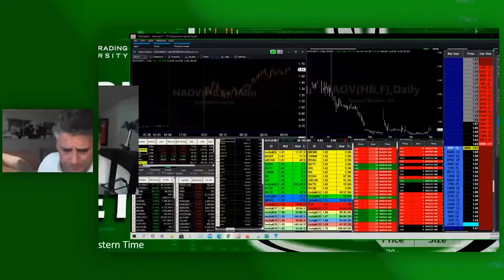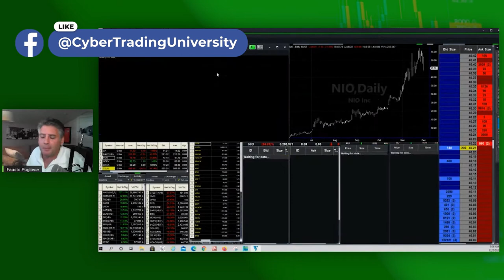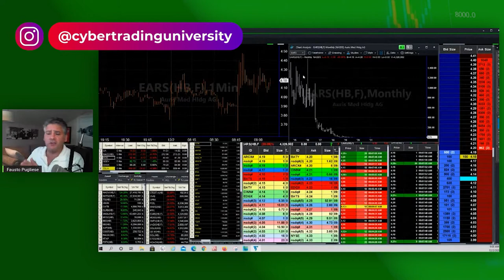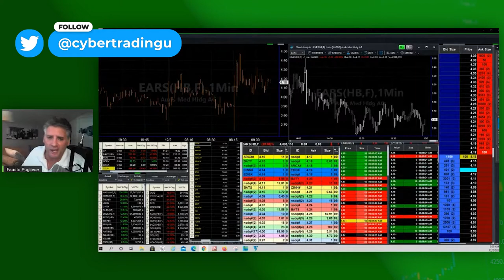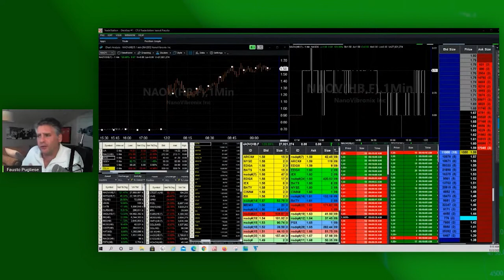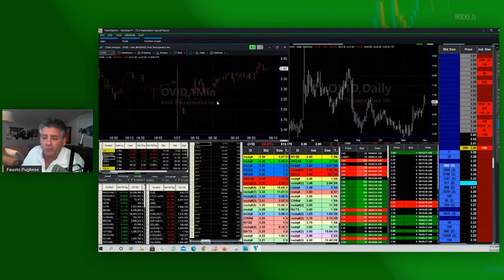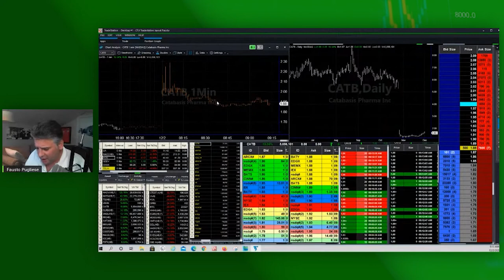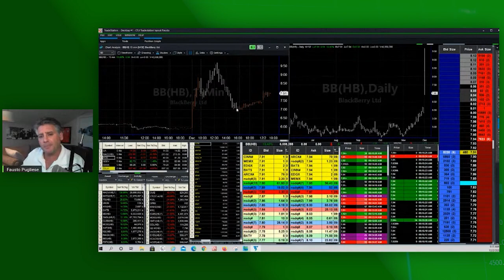Morning Stock Market | LIVE | ZM, NKLA, HOFV, EARS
Good morning Cyber Traders! We've been doing pretty good today trading $NAOV! That was a great pop from $1.20 to $1.70 in a matter of about 45 minutes! In today's video, we talk about several other stocks, including Zoom ($ZM), Nikola Motors ($NKLA), Hall of Fame Resort & Entertainment Co. ($HOFV), and Auris Medical ($EARS).

Chapters
0:00 Intro
0:37 Live pre-market review
11:40 Outro